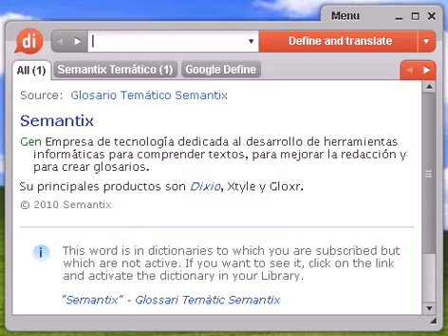Definición de vidriera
vidriera, diccionario, define, definir, significado, español, castellano, Dixio